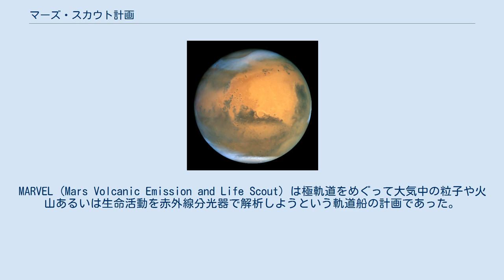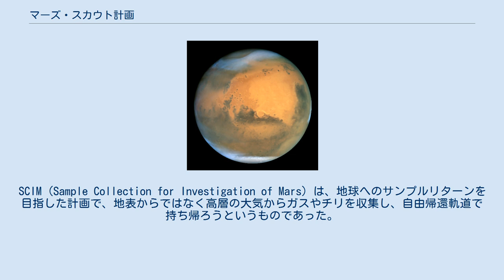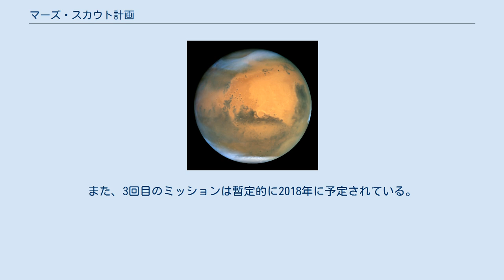マーズ・スカウト計画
マーズ・スカウト計画（マーズ・スカウトけいかく、英: Mars Scout Program）とは、アメリカ航空宇宙局 (NASA) が一般の研究機関からの提案を採用するという新たな形式で始められた火星探査プログラムである。
これは、長期火星探査計画マーズ・エクスプロレーション・プログラムに沿ったメインのミッションを補う低コストなミッションとして始められたもので、このプログラムによる2007年打ち上げの初のミッションにはアリゾナ大学月惑星研究所のフェニックス計画が選ばれた。
 2007年のミッションの最終の審査にはフェニックス計画の他に次の3つの計画が残っていた。
MARVEL (Mars Volcanic Emission and Life Scout) は極軌道をめぐって大気中の粒子や火山あるいは生命活動を赤外線分光器で解析しようという軌道船の計画であった。
ARES (Aerial Regional-scale Environmental Survey of Mars) は、火星の空に航空機を飛ばすという野心的なもので、高度 1 km から大気や地表を観測するというものであった。
SCIM (Sample Collection for Investigation of Mars) は、地球へのサンプルリターンを目指した計画で、地表からではなく高層の大気からガスやチリを収集し、自由帰還軌道で持ち帰ろうというものであった。
こうした中、中止されたマーズ・サーベイヤー2001計画に使う予定であった着陸機を用いて、失敗したマーズ・ポーラー・ランダーの雪辱戦とも言うべきフェニックス計画が2003年に採用を勝ち取り実行に移された。
 スカウト・プログラムによる2回目のミッションは、当初2011年に打ち上げられる予定であったが、組織運営上の利害関係の衝突によって2013年に延期となった。
2007年現在2つの候補が最終審査に残っている。
また、3回目のミッションは暫定的に2018年に予定されている。